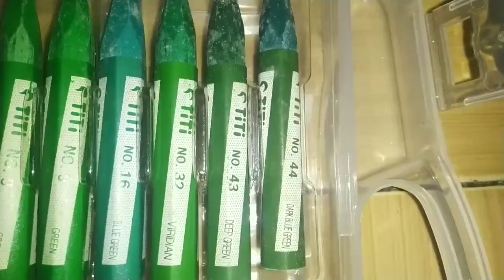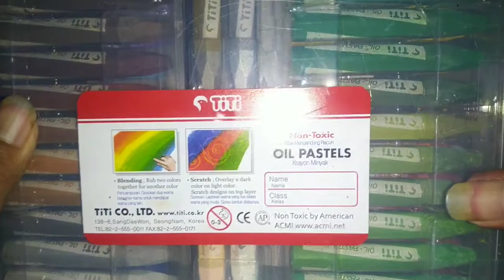How to Draw a different Xiaomi logo? - Draw a Logo eps 8